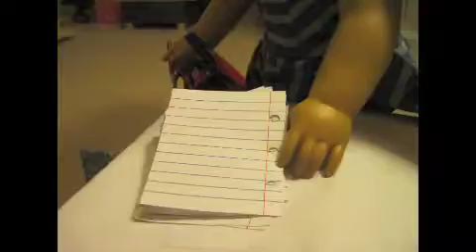Back to School AGSM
Time to go back to school! :( This is our first AGSM we put on YouTube. Hope you enjoy!